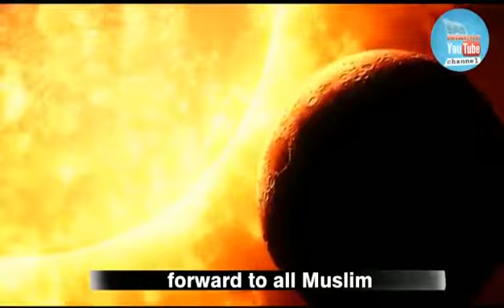Tangdasti ki wajah